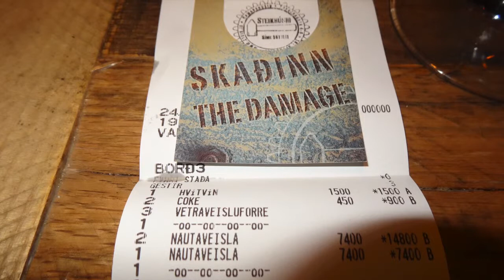Iceland November 2013